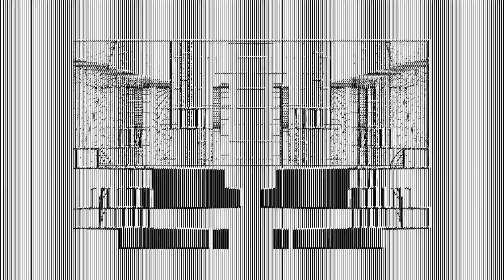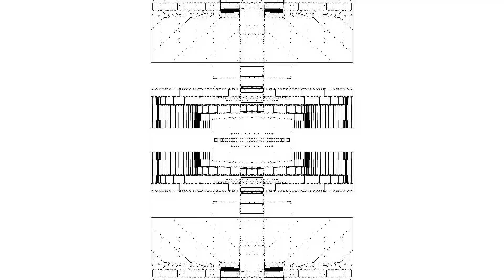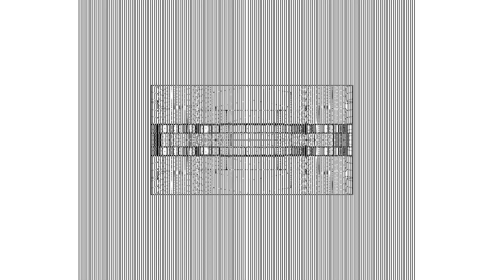Blackout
Video and sound made by  @tokamu